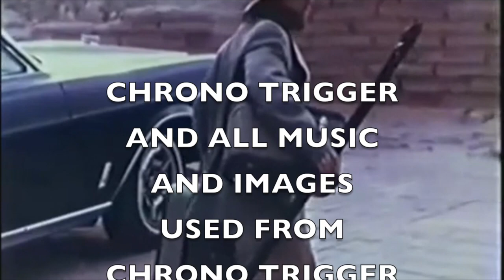RPG Quest Day 30 "Chronos the Hands of Time"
Sorry Chrono, no time for any "hanky panky spanky with a lanky snaky" or any "in through the out cave" either, because in this episode. it's time to die Chrono! And to everyone else watching, guess the movie reference in this vid and win yourself a fabulous "no prize"!